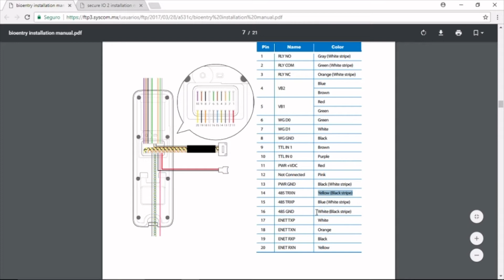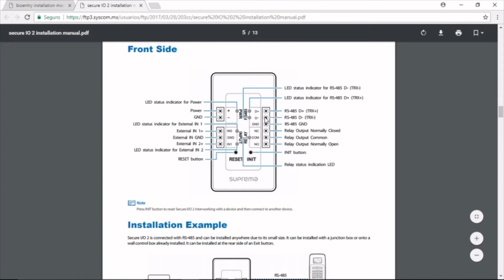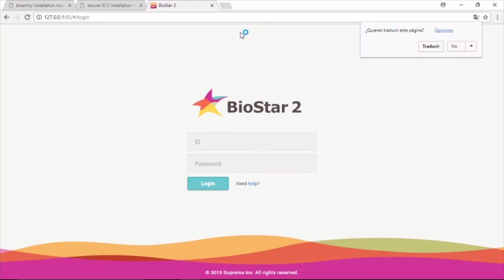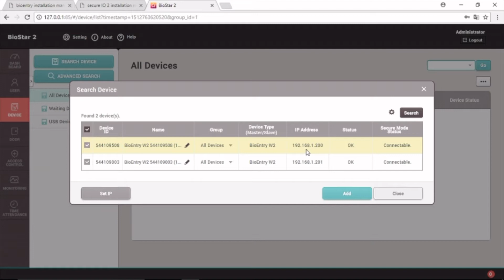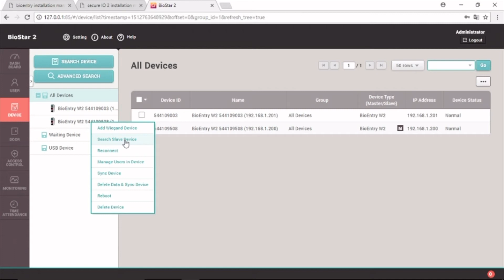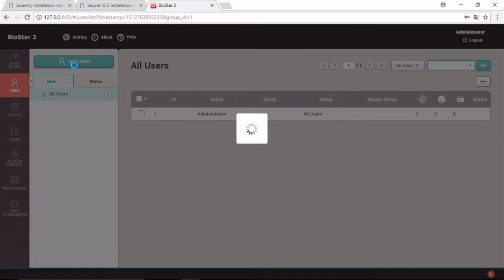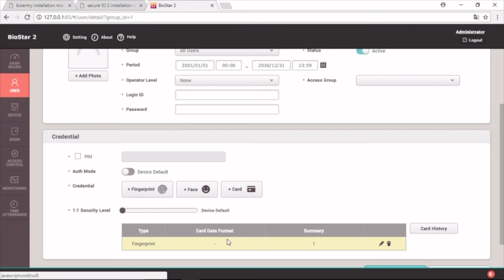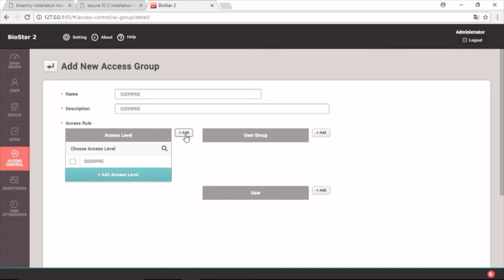Agregar SIO2 a BioEntry W2 - SUPREMA